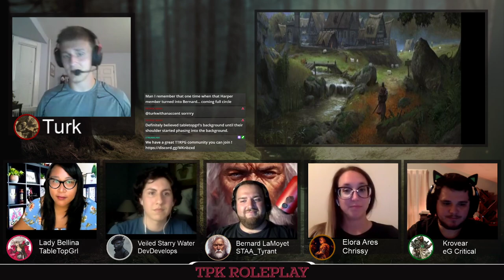TPKRoleplay: The Delian Tomb One-Shot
The Delian Tomb: Our heroes all arrive in the hamlet of Villane, a peaceful town far away from the ravages of the Fractured Kingdom. But when the blacksmith's mother is kidnapped, the heroes must band together and venture forth into mystery and danger.

TW: Descriptions of violence and alcoholism

Meet the Cast:

DM: Turk aka Sturk @turk5643 on Twitter

chrissy (Insta @innocent_bones) as Elora Ares (Eladrin Storm Cleric)

eG Critical (Twitter @Dohboyy51) as Grovear (Hill Dwarf Circle of the Moon Druid)

Tabletopgirl (Insta and Twitter @tabletogrl) as Lady Bellina (Elf Bladesinger Wizard)

DevDevelops (Insta @Devinray10) as Veiled Starry Waters (Tabaxi Arcane Trickster Rogue)

Tyrant (Twitter @DoctorTyrant) as Bernard LaMoyet (Human Oath of the Crown Paladin)